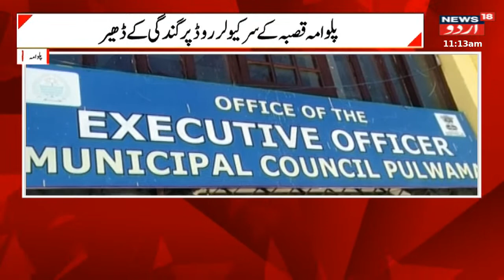Ladakh News : لداخ میں ہوگا مقامی ثقافت کےتحت مہمانوں کا استقبال| Y20 Summit |News18 Urdu